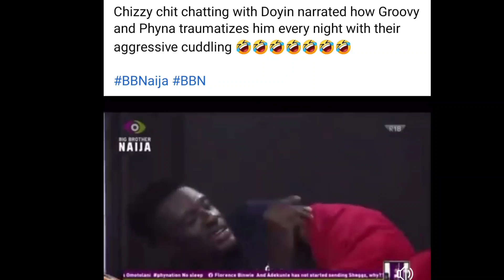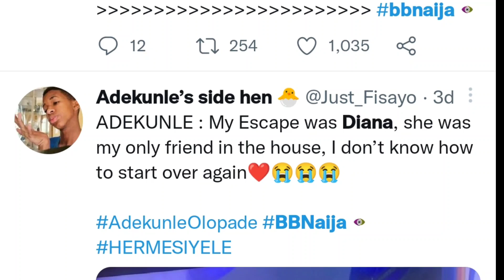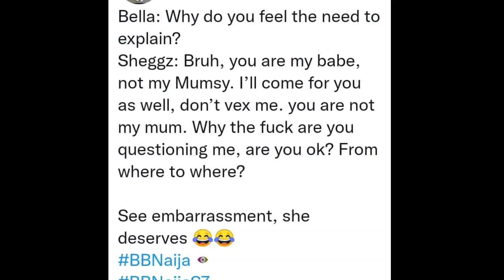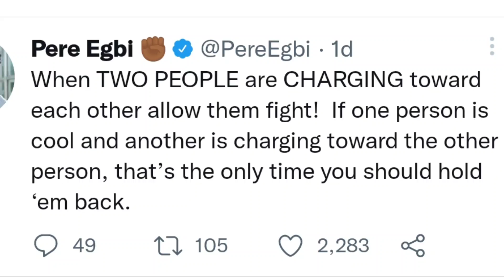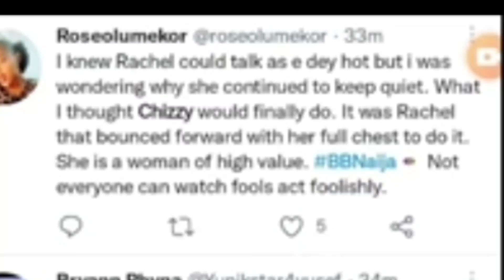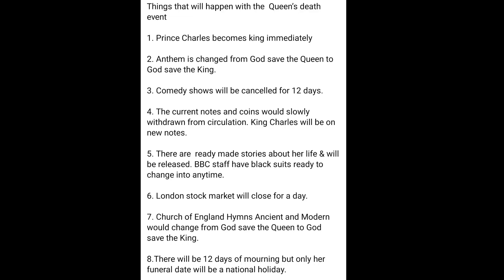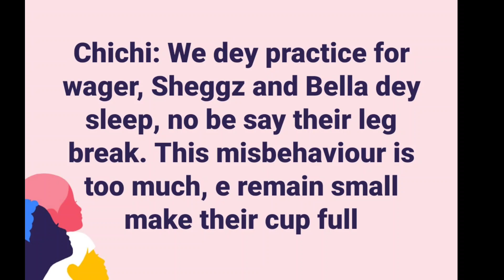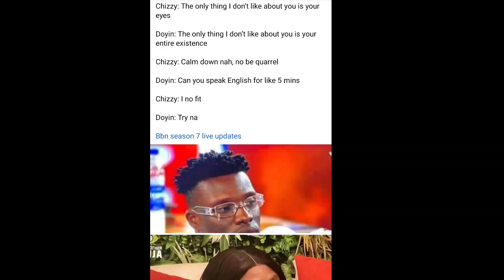THEY almost BURNT BIGGIE'S house with Cooking Gas Again 🙆| CHIZZY & DOYIN come for each other